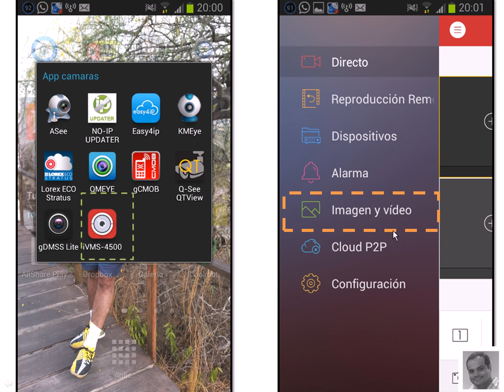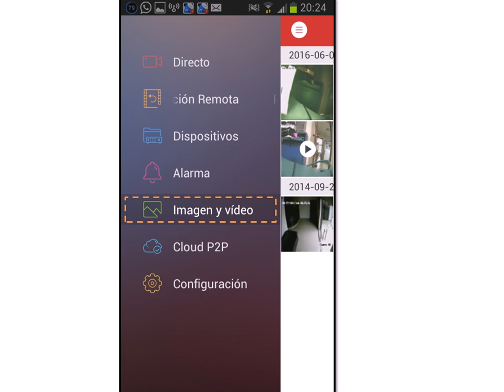iVMS 4500 - IMAGEN Y VIDEO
Donde se almacena y como comparto las imagenes y videos.

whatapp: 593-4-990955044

Guayaquil - Ecuador